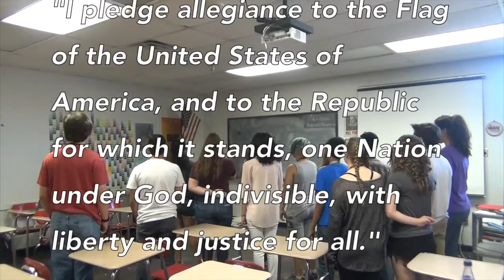Annc 4 29